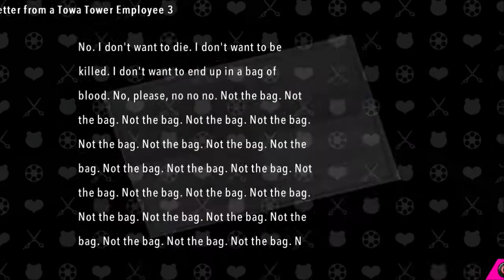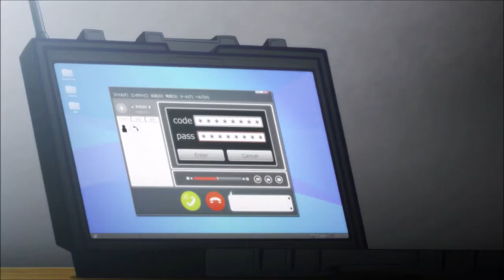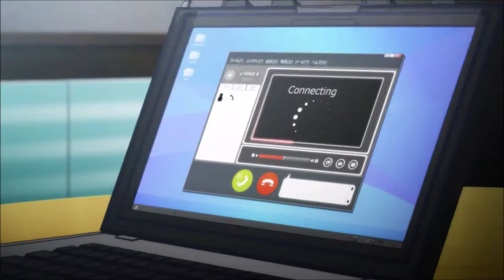DanganRonpa Ultra Despair Girls Ep 17 The Ultimate Hope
This is my blind playthrough of Ultra Despair Girls DanganRonpa Another Episode with live commentary and narration.

We meet Komaru Naegi the little sister to Makoto "The GOAT" Naegi from Trigger Happy Havoc. We find out she trapped withing an apartment. Why does this seem so familiar?

Will she ever escape the room she's in and if she does what awaits her?

UltraDespairGirls, AnotherEpisode, Ultra Despair Girls blind playthrough, Ultra Despair Girls zeiyuga101, zeiyuga101 ultra despair girls